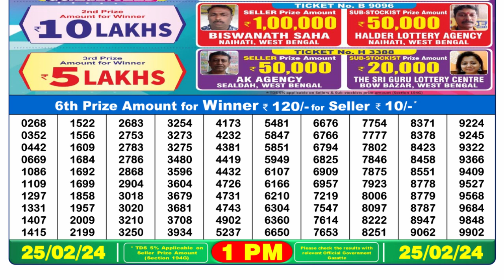🔴Dear Lottery Sambad Live 1pm today 25.02.24 Nagaland State Lottery Result